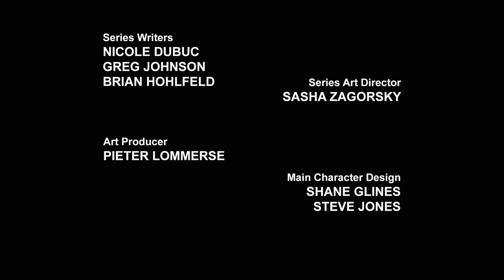Transformers: Rescue Bots | Staffel 2 Folge 15 | Kinderkarikatur | Transformers Kinder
Vollständige Transformers-Serie: - The Transformers - The Transformers: The Movie - Transformers: The Headmasters - Transformers: Super-God Masterforce - Transformers: Victory - Transformers: Zone - Transformers: Generation 2 - Beast Wars: Transformers - Beast Wars II - Beast Wars II: Lio Convoy's Close Call! - Beast Wars Neo - Beast Machines - Transformers: Robots in Disguise (2001) - Transformers: Armada - Transformers: Energon - Transformers: Cybertron - Transformers: Animated - Transformers: Cyber Missions - Transformers: Prime - Transformers: Rescue Bots - Transformers Go! - Transformers Prime Beast Hunters: Predacons Rising - Transformers: Robots in Disguise (2015) - Transformers: Rescue Bots Academy - Transformers: Combiner Wars - Transformers: Titans Return - Transformers: Power of the Primes - Transformers: Cyberverse - Transformers: War For Cybertron Trilogy: Siege - Transformers: War For Cybertron Trilogy: Earthrise - Transformers: War For Cybertron Trilogy: Kingdom